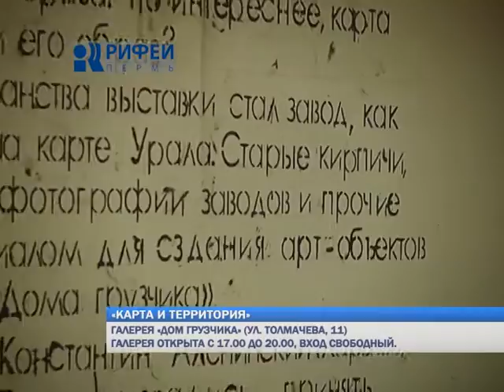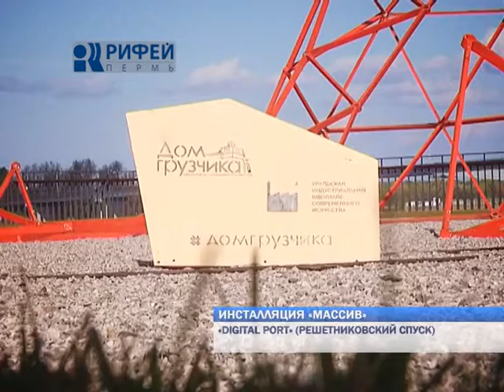Культпоход 17 09 15